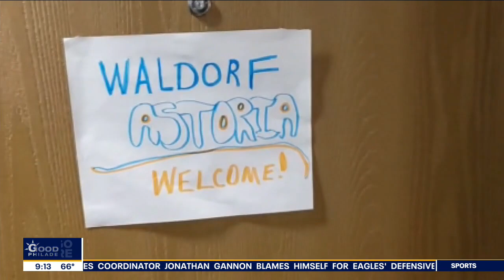Alex Holley and her grandpa visit Rome!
FOX 29's Alex Holley shares her Roman holiday adventures with her grandpa and family after the Rome Cavalieri, a Waldorf Astoria Hotel invited them to visit after the Big Freeze in Texas earlier this year.